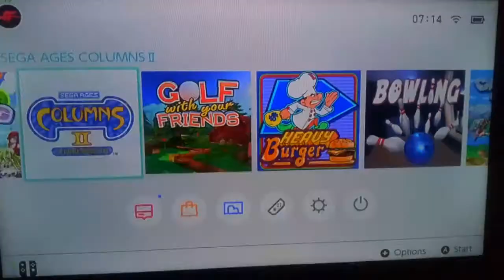Just Play - #651 Columns II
Time to play Columns again, but in this sequel to the original!